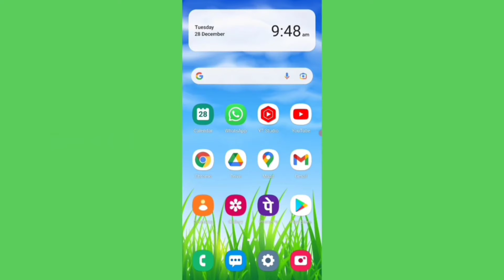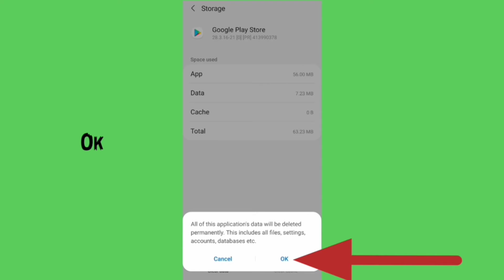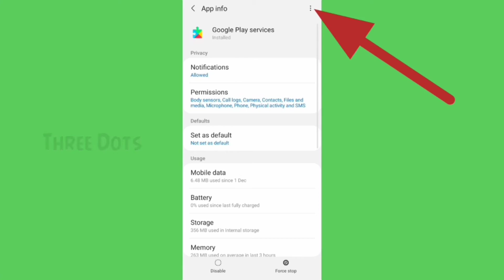The Weather Channel app not download problem solve | install play store & ios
How to The Weather Channel app download problem solve in google play store | How to fix not install The Weather Channel Radar application problem solved in ios